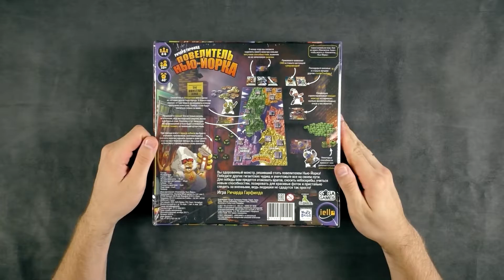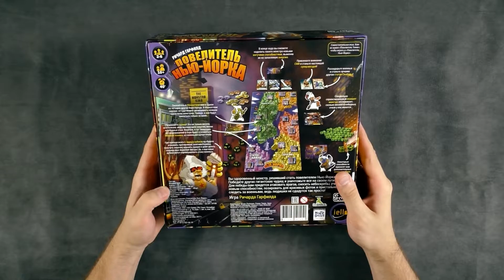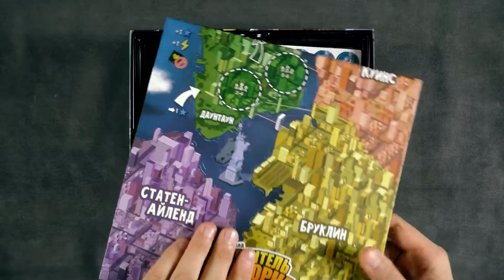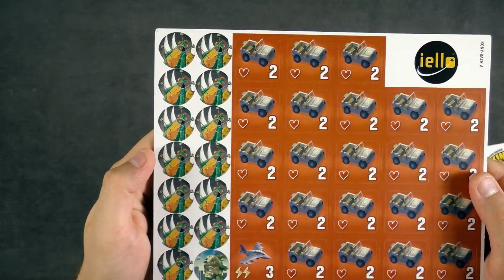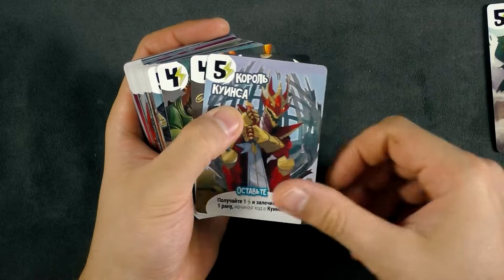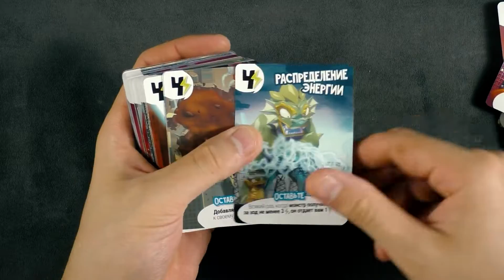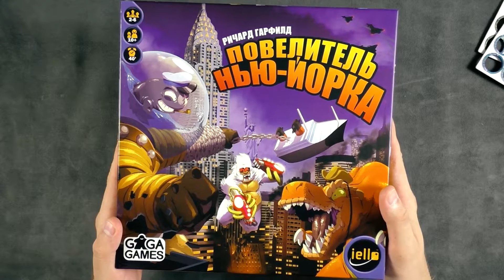Настольная игра Повелитель Нью Йорка Распаковка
Распаковка настольной игры King of New York - Повелитель Нью Йорка.  Настольная игра Повелитель Нью Йорка рассказывает о сражении монстров за "Большое Яблоко". В этой настольной игре игрокам предстоит не мало посоревноваться в игре кто сильнее и смелее и конечно покидать в друг друга большими кубами. Ну а в данном видео мы посмотримм с помощью чего все это становиться возможным в настольной игре Повелитель Нью Йорка.